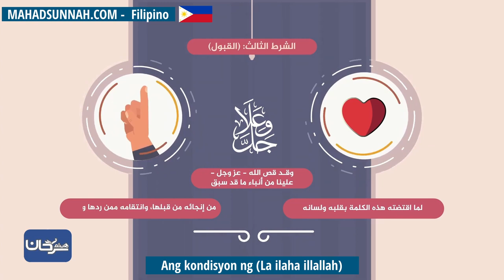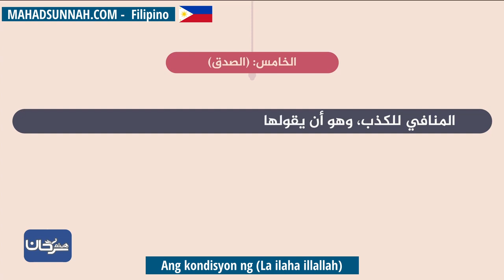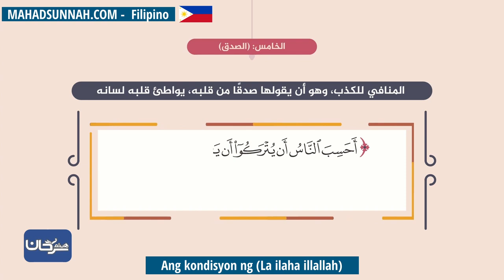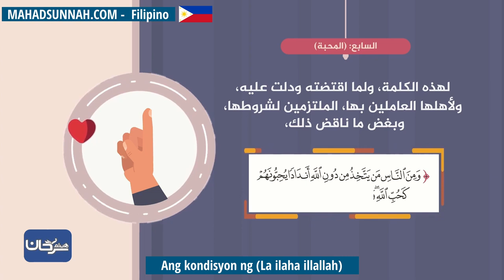Ang kondisyon ng La ilaha illallah شروط لا إله إلا الله